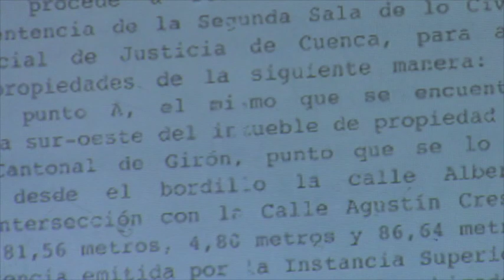Terreno que en juicio perdió Liga vuelve al debate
El tema del terreno en litigio, que por por más de dos décadas mantuvieron LDCG y el Sr. Luis Mendieta, y que finalmente luego de agotar las instancias legales perdió Liga, la semana pasada volvió ha hacer noticia, luego de que la municipalidad a través del concejal Javier Panamá convocara a una reunión a exdirigentes deportivos y ciudadanos para socializar una propuesta, mediante la cual una parte del predio podría volver a pertenecer a la institución deportiva gironense a cambio de que se levante la afección que pesa sobre el por cuanto años atrás fue declarado de utilidad pública.